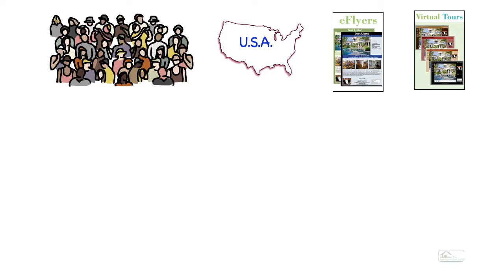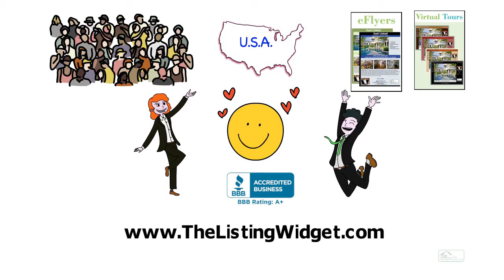The Listing Widget Explainer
TheListingWidget.com - Online Marketing and Advertising for the real estate industry.